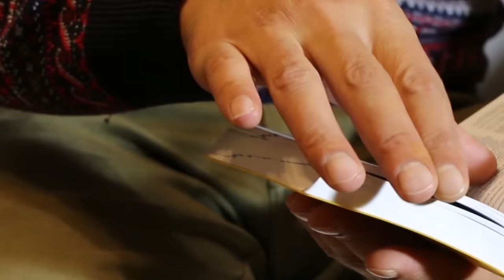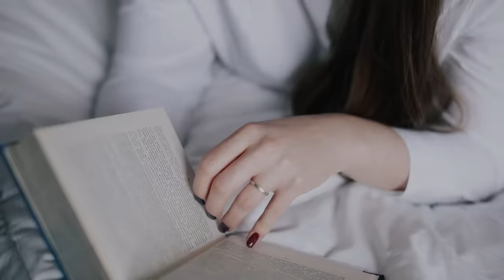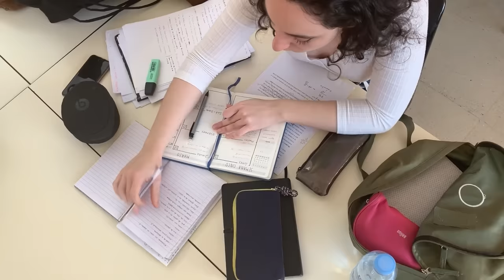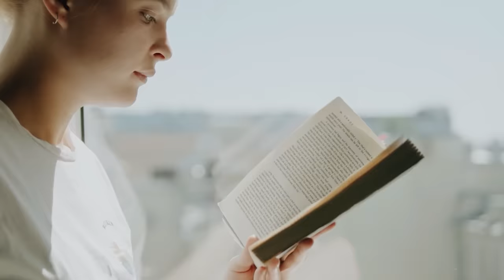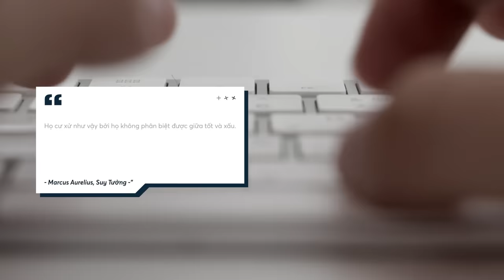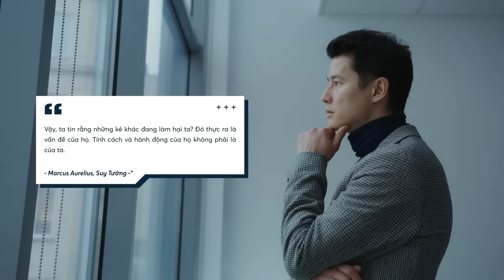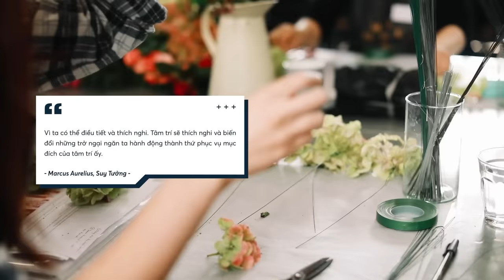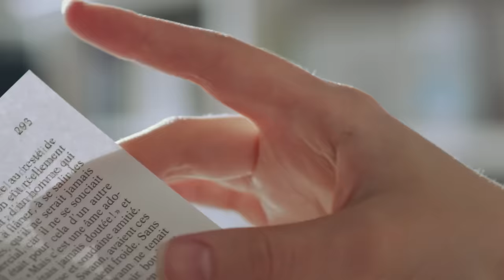THAY ĐỔI CUỘC ĐỜI bằng cách ĐỌC 1 CUỐN NHẬT KÝ KHẮC KỶ | Giáo dục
💭 Ủng hộ tựa sách của nhà Nhện nhé:  "Suy Tưởng: Bản dịch từ Andy Lương" |  Hoàng đế Marcus Aurelius
Một trong những cuốn sách nền tảng của Chủ nghĩa Khắc Kỷ đã tồn tại hơn 2000 năm.

Cách để THAY ĐỔI CUỘC ĐỜI chỉ bằng ĐỌC 1 CUỐN NHẬT KÝ khắc kỷ | Giáo dục

Chủ nghĩa Khắc Kỷ dạy rằng con đường dẫn tới eudaimonia nằm ở việc chấp nhận thế giới như nó vốn có, tuân theo sự chi phối của Tạo hóa và tập trung vào những gì chúng ta có thể kiểm soát. Theo các nhà Khắc Kỷ, trạng thái bên trong của chúng ta không nên bị ảnh hưởng bởi những xáo trộn bên ngoài. Họ coi phẩm hạnh là điều tốt đẹp nhất và tin rằng chúng ta nên cố gắng trau dồi trí tuệ, lòng dũng cảm, công bằng và tiết độ trong cuộc sống.

Marcus Aurelius là một trong những Hoàng đế La Mã vĩ đại nhất. Ông đã phải đối mặt với những thử thách và nỗi đau mà ít người có thể tưởng tượng được. Trong mười năm từ 169 đến 179, ông phải đương đầu với những trận giao tranh liên miên ở biên giới, cuộc nổi dậy bị hủy bỏ của Cassius, và cái chết của đồng hoàng đế Verus; vợ ông, Faustina; cùng những người khác. Tuy nhiên, những chiêm nghiệm được ghi lại trong những ghi chép cá nhân của ông, mà ngày nay được tổng hợp lại thành cuốn sách “Suy Tưởng”, lại cho thấy một tâm trí bình thản, cống hiến hết mình cho phẩm hạnh cùng sự thông tuệ.

Các đầu sách bạn có thể quan tâm:
Nội dung:
00:00 - Start
01:58 - Suy nghĩ định đoạt cảm xúc
05:43 - Đừng để người khác ảnh hưởng đến mình
07:38 - Tận dụng tối đa thời gian của mình
08:56 - Đừng chỉ nghĩ, hãy hành động
10:40 - Sẵn sàng thay đổi
11:43 - Chủ nghĩa Khắc Kỷ giữa thời đại hỗn loạn
Giọng đọc: Pinkdot
Editor: Hikari